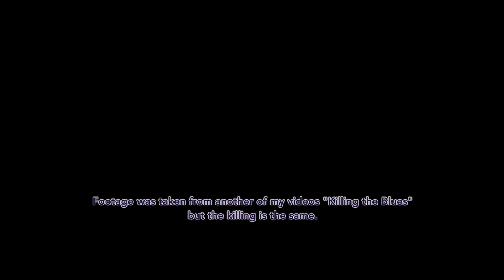Assassin's Creed Odyssey - Weekly reset quest - Bleeding Blue & Nanno the Abakos - Orichalcum Ore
Assassin's Creed Odyssey, weekly reset quest 12.05.20 "Bleeding Blue" and "Nanno the Abakos".

Bleeding Blue
Destroy Athenian Ships all over Greece x 10
Kill Athenian Marksman all over Greece x 5
Kill Athenian Leaders all over Greece x 2

Nanno the Abakos - Nightmare difficulty.

For more Assassin's Creed Odyssey content, please check these out:

Assassin's Creed Odyssey - Kill Athenians, "For Spartan Glory" - SUPER EASY!